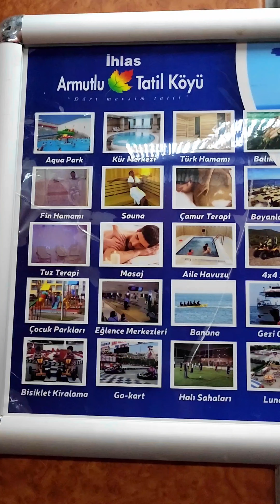En Ucuz Tatili Biz Yaptık | 35 günlük Tatil 1. Durak Armutlu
35 günlük tatil yaptık, masraflar nekadar tuttu beraber izleyelim,
 En ucuz tatil nasıl yapılır diye ilgileniyorsanız bu gezi tam size göre,2023 yılı Bu taktikler ile günübirlik tatil gezi veya uzun tatil yapabilmeniz için çok güzel tatktikler geliştirebilirsiniz.

 Bizim videolarimizdan örnek alarak tatil çantası tatil valizi hazırlayabilirsiniz. Biz tam 3 bavul götürmek zorunda kaldık. Bu sayede masraflar en aza indi. Düşük bütçe ile tatil yapmak biraz çok valiz taşımamiza sebep oldu. Piknik sepeti kamp çadırı mangal kömür kamp sandalyesi minderler ile arabamizi tıkabasa doldurduk.
Haftasonu genelde tatil yapmaktan uzak durduk.  Gittiğimiz heryer sesiz sakin bölgelerdi.

Mayıs ayında tatil yaptiğimiz için temmuz ayında gezi yapmak veya haziran Ağustos aylarında tatil yapmaktan daha az kalabalik oldu.

En ucuz otel en ucuz bungalov en ucuz kamp alanı bu tatilde. Karavan hayatı bize göre olmadığı için çadır herzaman birinci önceliğimiz. Çok güzel kamp alanları var ve ucuz tatil yapabiliyorsun.

Tatilimizin birinci duraği İhlas Armutlu Tatil köyü oldu. Kaplıca Termal Otel olan bu site aynı zamanda güzel bir yaşam alanı. Afyon kaplıca otellerı de güzel fakat armutlu tatil köyü manzarası ile bizi daha çok cezbediyor.

Yalovada bulunan Armutlu Tatil köyü yol manzarasıda çok güzel. Şifali Kaplica suyu yanında deniz sahil manzarası olması burayı ayrı güzel yapıyor. Çok ucuz fiyata 3 yıldızlı otel manzarası ile 5 yıldızlı otel tadında bir devremülk tatili yapıyorsun. Kaplıca vlog da  çektik instagram sayfamızda bulabilirsiniz.

Biz genelde Mayıs ayında tatil veya Eylül ayında tatil yada Ekim ayında tatil yapıyoruz, Yaz tatili çok bize göre olmuyor. Aralık Ocak Şubat Tatillerinde Muhafazakar Villa Tercih ediyoruz kış tatilimizi bu şekilde yapıyoruz. Nisan ayında Muhafazakar Bungalov tatili yapmak istiyoruz. En ucuz veya en pahali oteller veya bungalovlar ilerleyen dönemlerde bizim videolarımızda olacak.

Bu videoda Yolculuğumuz, valiz hazırlığı, tatil hazırlığı nasıl yaptık market alışverişi nekadar tuttu sorularına cevap vereceğiz Arabamızı dolduruk yola çıktık. İlk durak Eskişehir videonun devamında Nevşehir Kapadokya Göreme Anılarımızı anlattık, Kapadokya kampı, balonları izlemekten bahsettik.

 Afrika dan döndükten sonra kendimizi sahile attık. Deniz manzara yeşillik izlemeyi çok özlemişiz. Videomuzda Afrika ile ilgili çektiğmiz yurtdışı gezisi videolarina da yer verdik.

Bursa Tiriliye melekler adası videosu da bir sonraki youtube videomuzda olacak. Marmara denizi manzarası ve deniz turu ile videomuz güzelleşecek.

Bize buradan ulaşabilirsiniz.